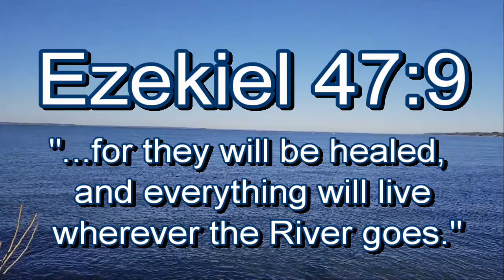Fight The Good Fight Part IV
Positive encouraging Christian message for today